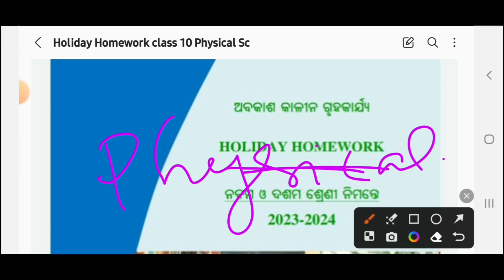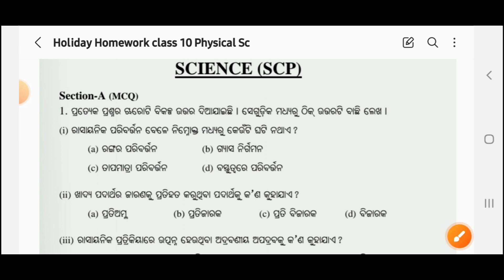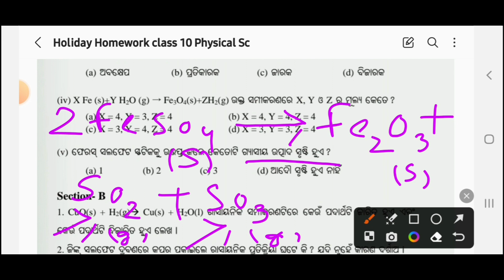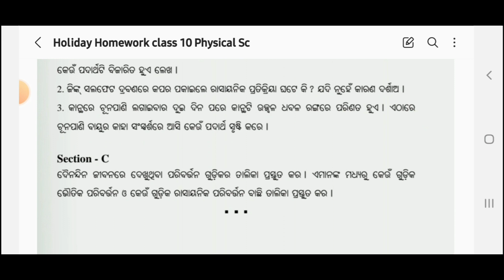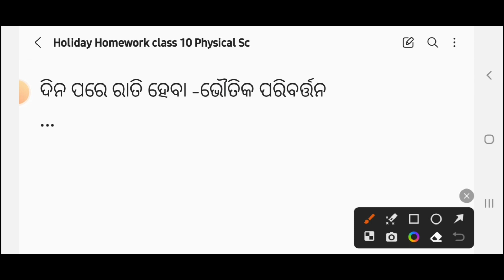Holiday Homework Class 10 physical Science | Physical Sc Holiday homework class 10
Holiday homework class 10

English holiday homework class 10

Holiday Homework

abakash kalina gruha karya class 10

Class 10 holiday homework